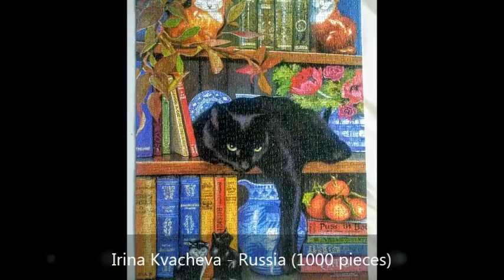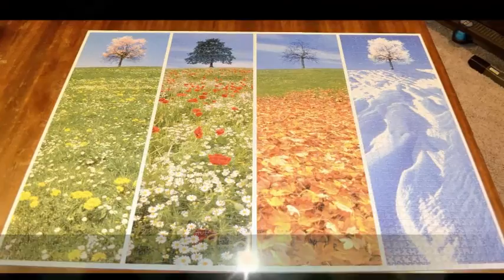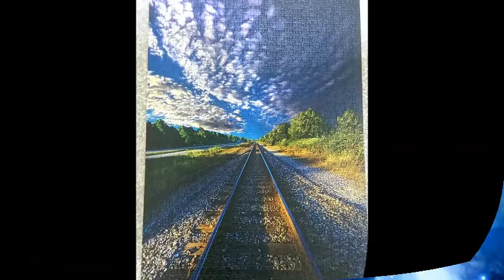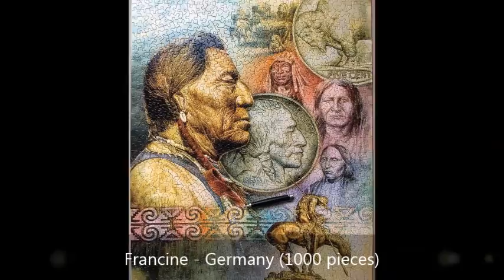These were the World Puzzle Days 2016 (18/20)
2000 puzzles out of 4012 which got most likes. Here the places 300 to 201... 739 puzzle friends from 49 different countries - 4,742,203 pieces assembled.